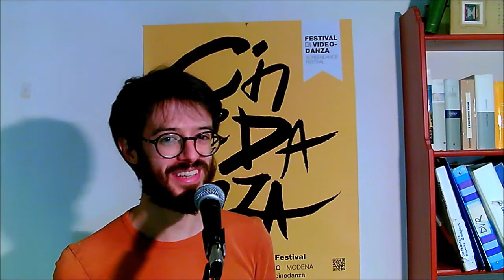Cinedanza 2020 - Novità seconda edizione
Un estratto della diretta streaming del 31 agosto 2020, in cui spieghiamo tutte le novità della seconda edizione del festival/concorso internazionale di videodanza.